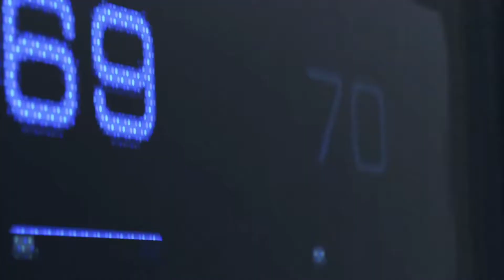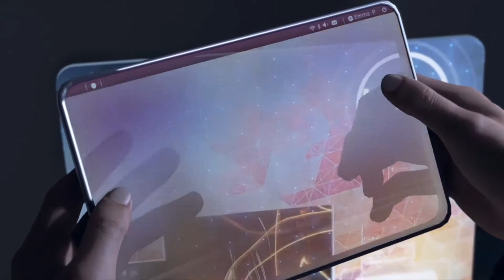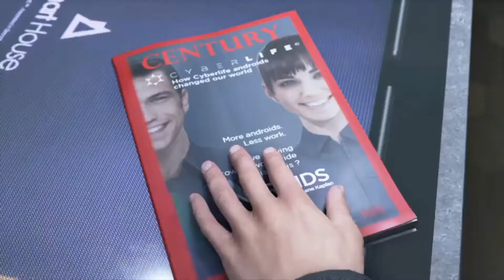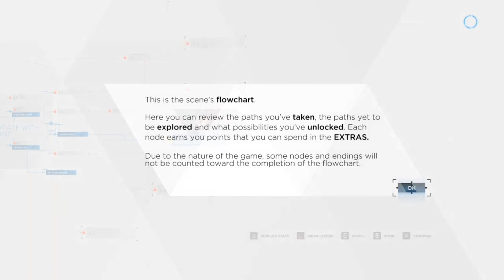Detroit Become Human Gameplay